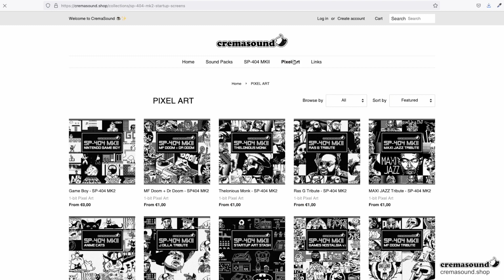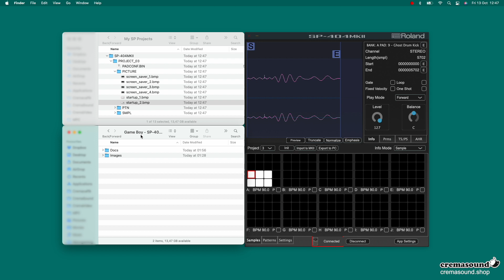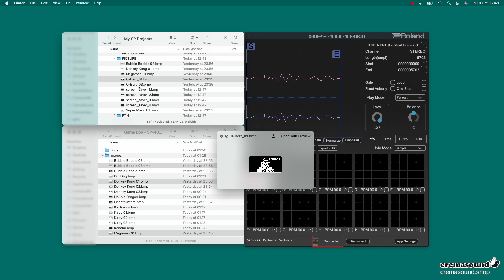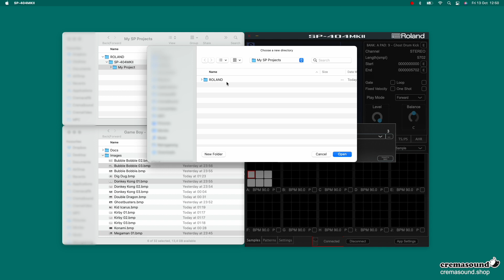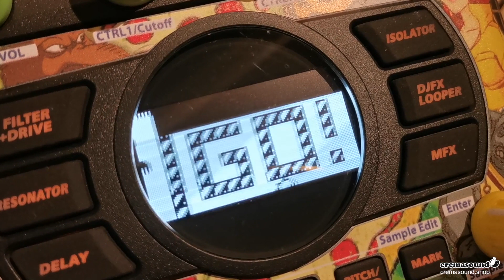Customizing the Roland SP-404 MK2 Startup Images and Screen Savers - CremaSound.Shop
This video shows how to customize your SP-404 MK2 Startup Images and Screen Savers, with and without the Roland App for the MK2 sampler.